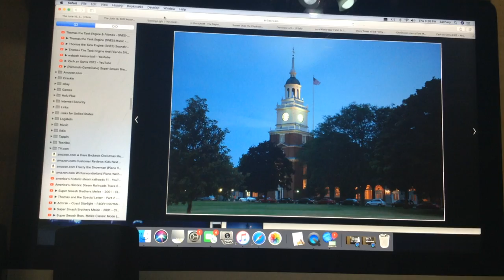Henry Ford Clock Tower_7